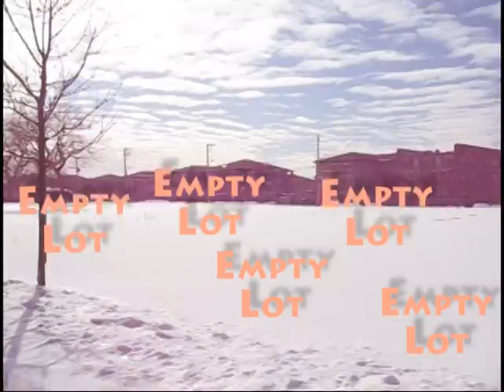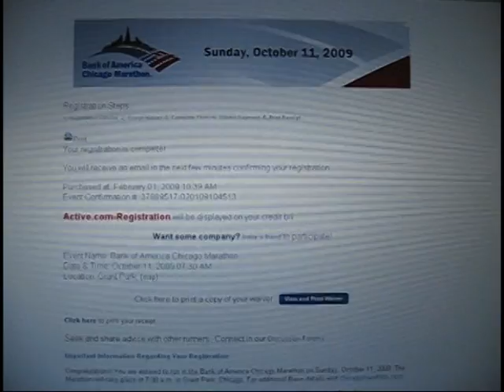S3V3 - Pham - Pretty Houses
John shows the pretty houses by his work.